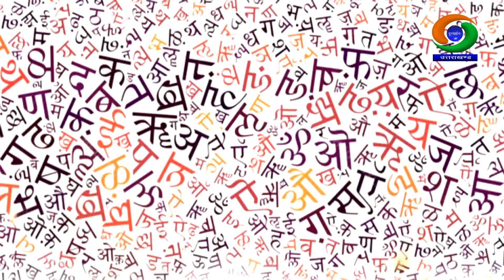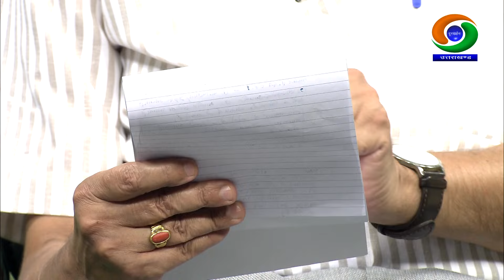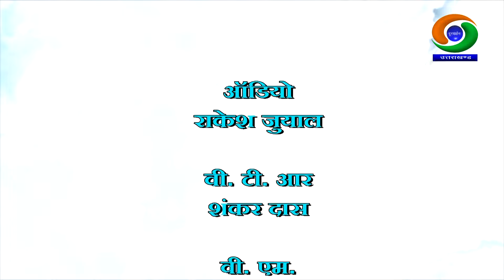साहित्यिकी || पर्वत - लोक में सावन के स्वर || Sahityaki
डॉ. राकेश भट्ट
(संस्कृतिकर्मी)

चंद्रशेखर तिवारी
(साहित्यकार)

संचालन - मुकेश नौटियाल

निर्माता / निर्देशक - शिवराम सिंह रावत